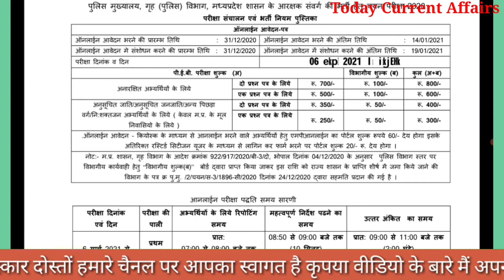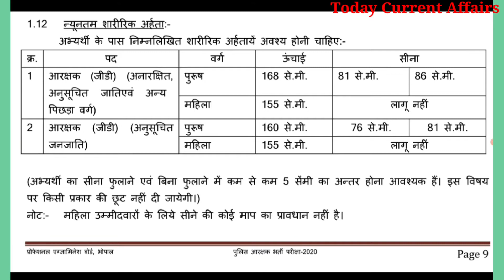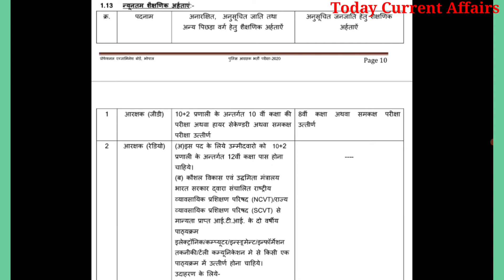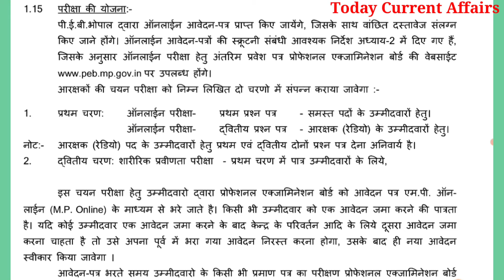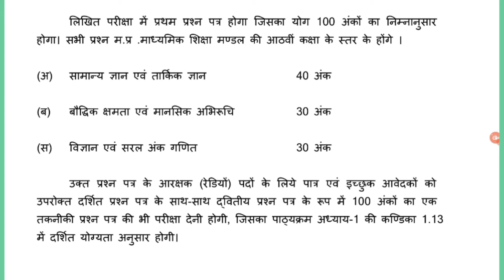Mp Police Vacancy 2021 | Vyapam Police Bharti | Police Constable Mp Vacancy | Peb Mp Police 2020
Mp Police Vacancy 2021 | Vyapam Police Bharti | Police Constable Mp Vacancy | Peb Mp Police 2020 | Vyapam New Update |

Mp Police Vacancy Other State
Mp Police Vacancy 2020 Chouhan Academy
Mp Police Vacancy 2020 Exampur
Vyapam Police Vacancy 2020,
Vyapam Police Syllabus,
Vyapam Police Bharti
Vyapam Mp Police
Peb Mp Police 2020
Peb New Vacancy,
Police Vacancy 2020 Mp,
Police Constable Mp Vacancy
Police Constable Mp Syllabus
Police Constable Mp Bharti
POLICE constable 2020 Bharti Mp,
MP constable 2020 Vacancy
Mp Constable Syllabus 2020
Police Bharti Vyapam
MP vyapam Vacancy 2020,
Vyapam New Vacancy 2020,
vyapam New Update
Mp Vyapam New Update
mp Police Vacancy 2020 New Update,
Mp Police Vacancy age limit
Mp Policy Vacancy 2020 Height and age
Mp Police Vacancy 2020 Qualification,
PEB NEW update
Vyapam New Update